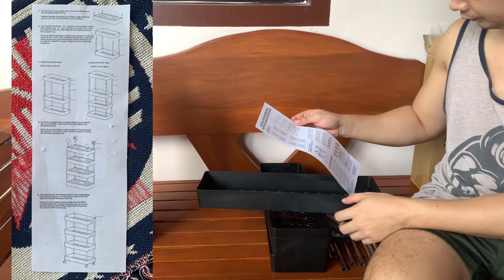Unboxing 4 Layer Moving Rack Kitchen Storage for Bedroom, Bathroom + Assembling Tutorial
Unboxing this ￼4 Layer Moving Rack Kitchen Storage or Shelf Wall Cabinets for Bedroom Bathroom (Organizer Trolley). Check this great find on Shopee/ Lazada.